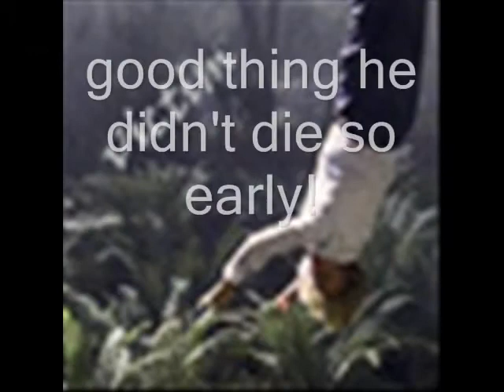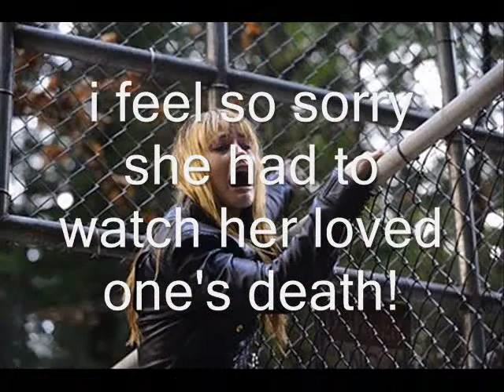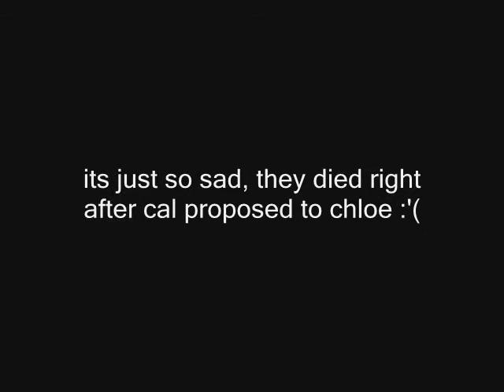cal&chloe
RIP cal and chloe. my 2 favourite characters on the show harpers island. a tribute to them. there death was so horrible :( wakefield is evil
oh, srry, the song keeps going on at the end, i forgot to cut it off, so u can just stop watching after the credits cuz theres nothing else after it.